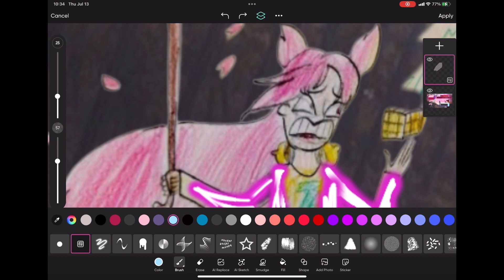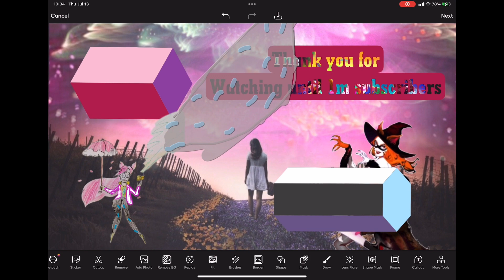Firework jd2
Heyo,,you closed the wrong holiday!! Well I don’t care we have fireworks on thanksgiving!